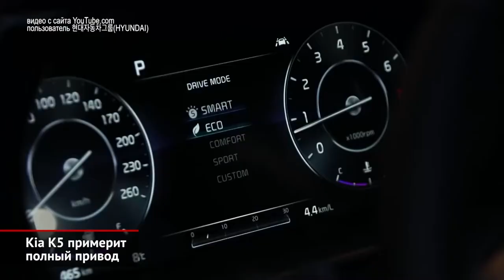Kia K5 примерит полный привод. А наша Киа Оптима? | Новости с колёс №678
Kia полностью рассекретила седан K5 нового поколения. Текущее поколение этой модели на большинстве экспортных рынков сейчас продаётся под именем Kia Optima.